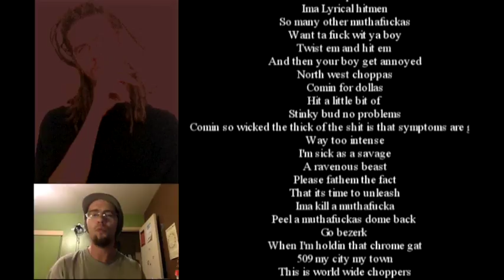Worldwide Choppers - Jesse B Dawg Spits Banned Verse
Jesse B Dawg spits banned Worldwide Choppers verse. yes it is true when i initially uploaded the entire video it was hit with a copyright notice within the first few days. The original video had something like 11,000 views in the small time it was up so i figured id upload a shorter version of just my part. ENJOY